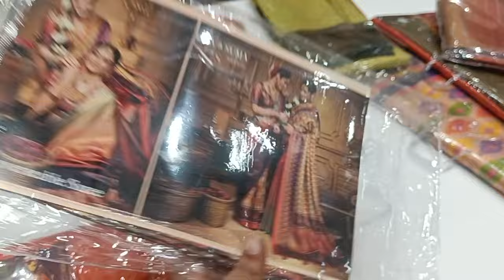என் மனதை கவர்ந்த சேலை/ நியூ உப்படா உல்டா சில்க் சாரீஸ்/ Naachiyars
New channel

Address - Naachiyars,
கீழவாசல், மதுரை